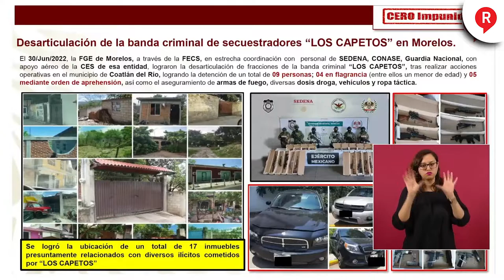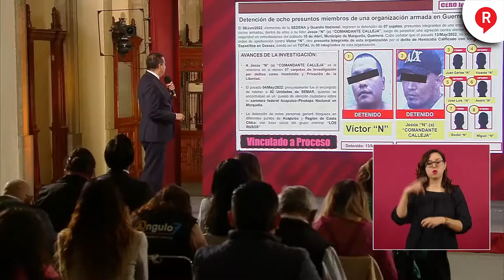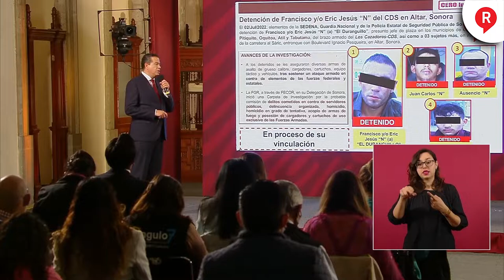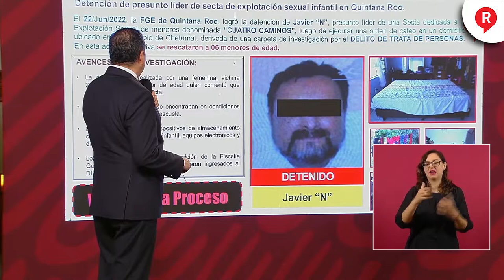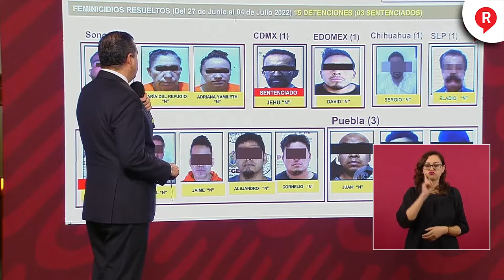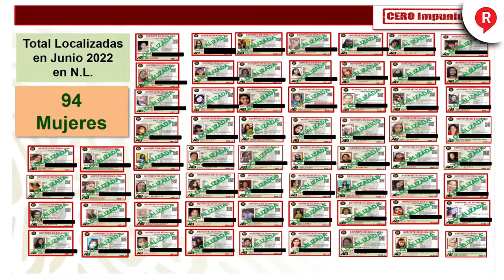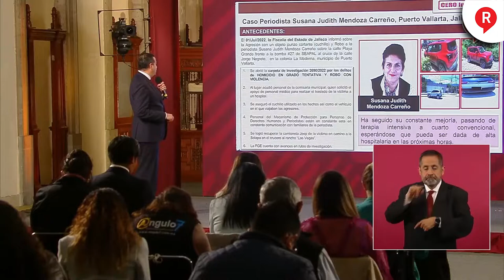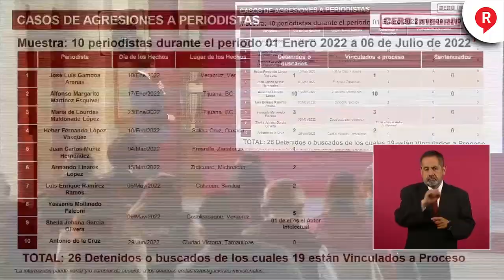RegeneraciónMX: Este es el combate del GobiernoFederal a los casos de Seguridad Jueves 7 de Julio